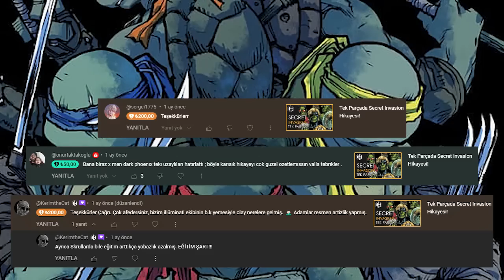Ninja Kaplumbağaların Ölümü! (The Last Ronin - Bölüm 2)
Kanala katılmayı düşündün mü ?